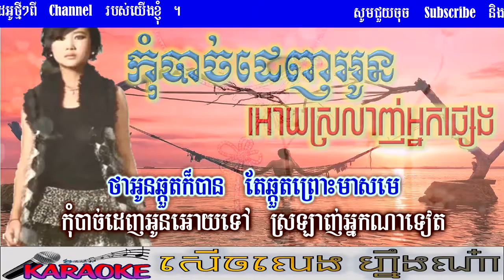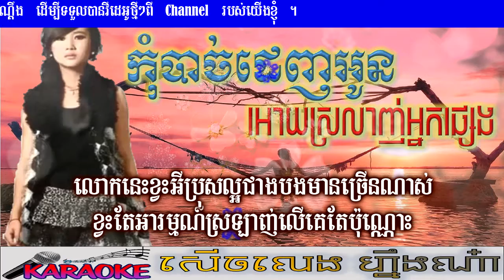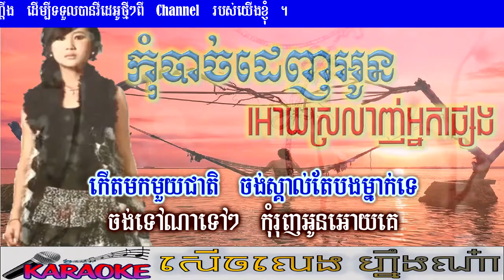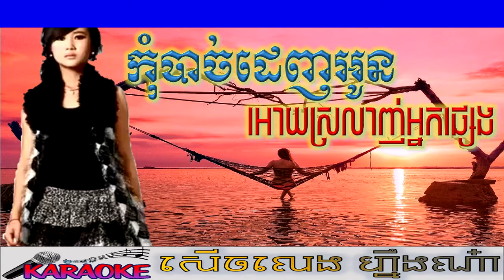កុំបាច់ដេញអូនឪ្យស្រឡាញ់អ្នកផ្សេង-ខារ៉ាអូខេ-អ៊ីវា-( KomBachDenhOunOytovSrolanNakPsheng-Karaoke)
ស្វាគមន៏មកកាន់ទំព័ទ
Welcome to Channel